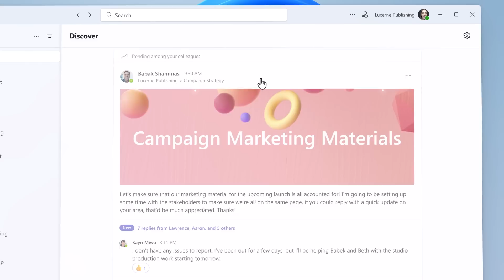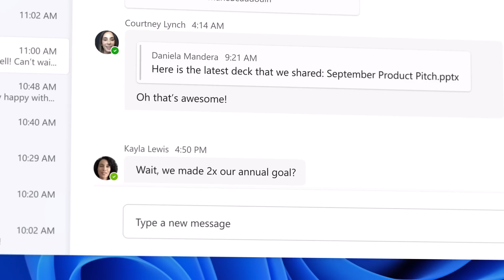Welcome to the New Era of Microsoft Teams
Now redesigned to be faster and simpler than ever before, Teams intelligently connects you with people and information you need to collaborate effortlessly.